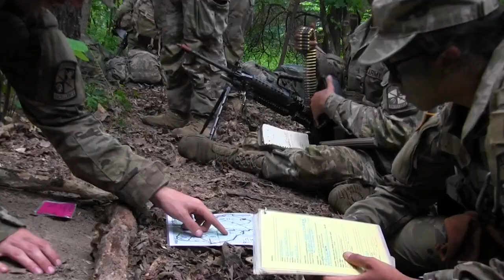6th Regiment Advanced Camp FTX (Grizzly)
6th Regiment Advanced Camp Cadets planned and executed battle drills.

Produced by: Hannah Lochmueller, CST Public Affairs